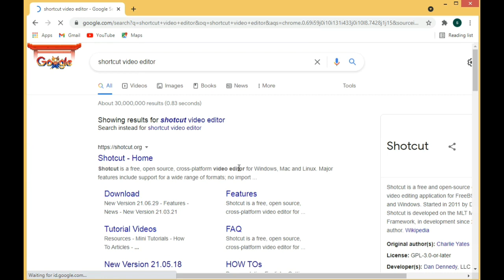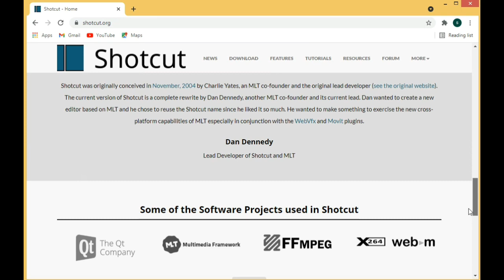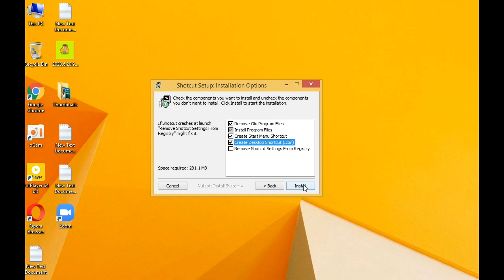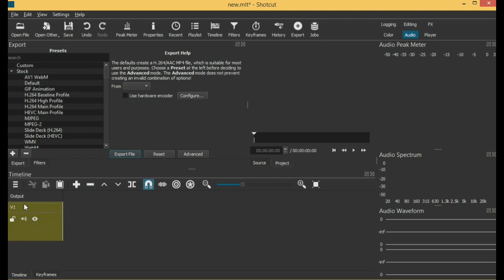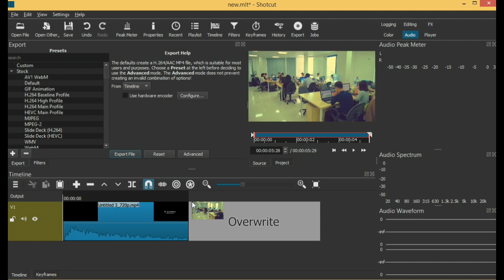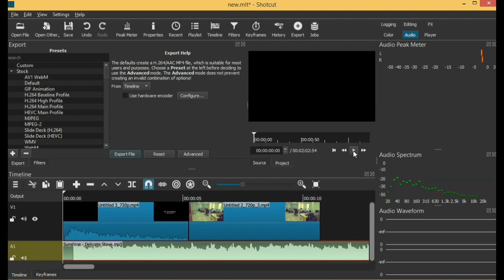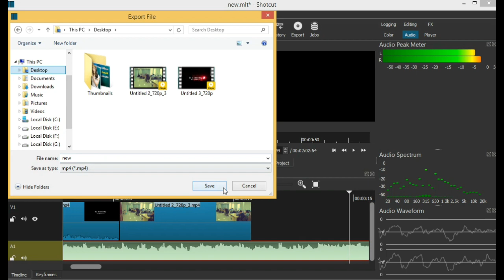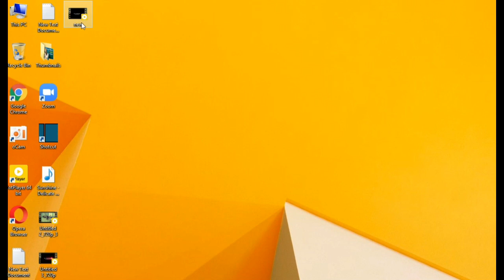Best Video Editor for small Pc | Video Editor for computer Sinhala Tutorial | SL Academy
Best Video Editor for small Pc